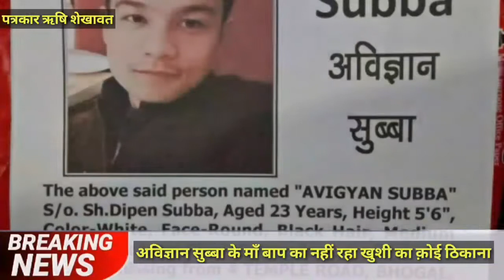लोहारू पुलिस ने लापता बच्चें को परिजनों से मिलवाया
माँ बाप की ख़ुशी का कोई ठिकाना